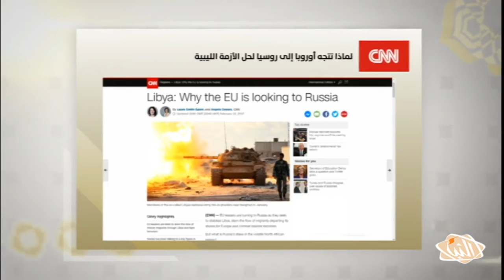جولة في أبرز ما نشرته الصحافة العربية والعالمية حول الشأن الليبي 13-02-2017